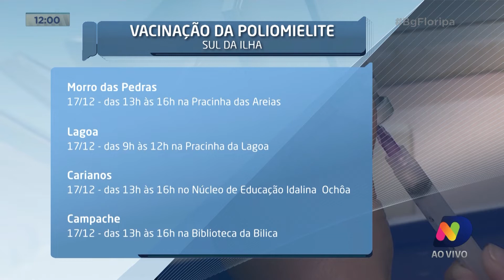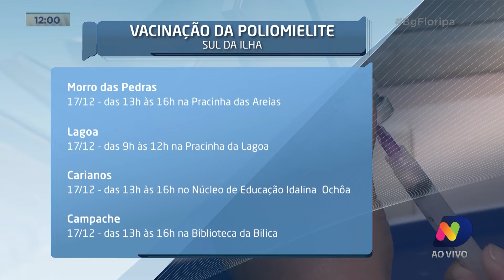Vacinação da poliomielite: imunização em pontos do Sul de Florianópolis nesta quarta e quinta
A prefeitura de Florianópolis ampliou a vacinação contra a poliomielite em pontos fora dos postos de saúde no Sul da Capital. As imunizações começaram nesta quarta-feira (16) e vão até quinta-feira (17). No Balanço Geral você confere os locais e os horários.

Acompanhe.